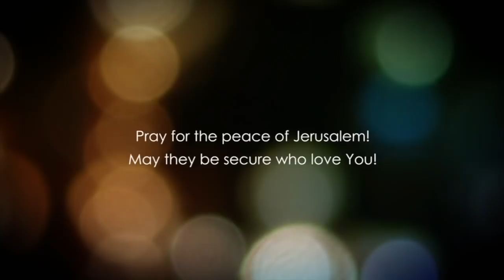Acts Chapter 5 Part 1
Dr. Baruch Korman presents a detailed analysis, interpretation and understanding from the Book of Acts Chapter 5 Part 1.